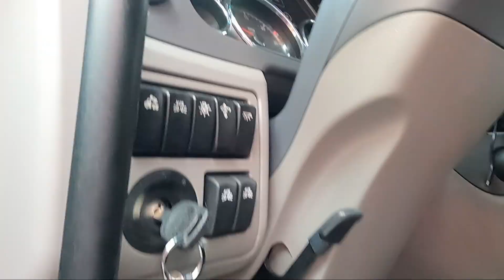Black Beauty gets a busted AC in hot Miami heat. Hot wire thermoking apu to run while driving for AC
This was Monday 9/26/22. Sometimes when you have a busted AC in your truck, you just have to do some thinking. I thought about having the Thermo King Apu run while driving so I could have some bit of cold are while I drive. It will help in a bind until you can get to a shop and get it fixed. Work smarter not harder

Get great Tourette's Trucker merchandise.

If you would like to help me grow the channel PLEASE donate today

I now am trying out green screen effects in my videos. I have the simple starter kit below and seems to work well.

The drone I use for footage is the Mavic 2 pro. It's a great drone. I have the smart touchscreen controller and it works very well.

The cameras I use are the Gopro hero 7 & 8 Blacks on the inside of my truck. They are nice and voice activated.
Gopro 7 Black
Gopro 7 sivler
Gopro 8

I have the Ulanzi GoPro case with the microphone adapter set up

The dashcam I HIGHLY recommend for recording whats going on in front of you is the Thinkware F800 model.

The Garmin OTR 1000 GPS